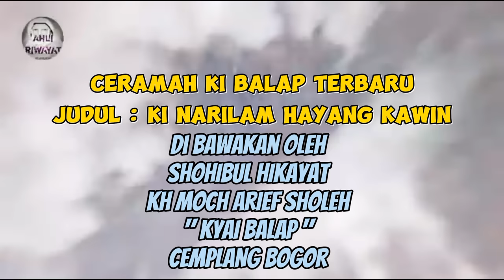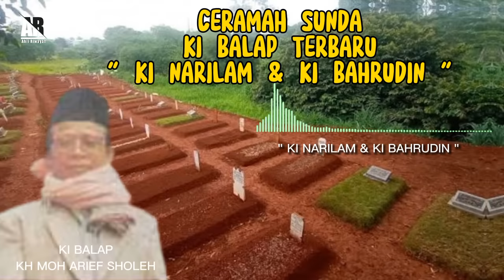Ceramah Ki Balap Terbaru | Kisah Ki Narilam dan Ki Bahrudin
Ceramah Ki Balap Terbaru | Hikayat Ki Narilam Dan Ki Bahrudin

Ceramah Ki Balap Terbaru Hikayat Budak Hideung.

Ceramah Ki Balap Terbaru Ceramah Sunda Dongeng Sunda yang di jelaskan oleh Ki Balap atau Kh Muhammad Arief Sholeh Cemplang Bogor.

Ki Balap Merupakan salah satu Penceramah Sunda yang pertama kali memperkenalkan Kisah yang Fenomenal di Kalangan banyak Santri dan Pesantren yakni Ki Ahmad Kopeah Beureum yang bermula dari kalangan biasa menjadi seorang Ulama besar dan seorang Ulama khas peci Merah dan Kisah Waliyullah yakni Ki Hasan Basri, Riwayat Tukang Bakul dan Masih banyak lagi Ceramah Sunda Lucu yang di Perankan oleh Ki Balap

Salah satu Kyai Kondang Pencetus Sholawat Mukhtar atau Sholawat Nuril Anwar Ki Balap Yakni Ki Balap terbaru yang sangat di Nantikan oleh banyaknya Fans Ki Balap, meskipun beliau sudah meninggal namun khas suara dengan Dongeng sunda nya Berikut Cerita sunda dan Ceramah sunda yang di nantikan banyak Fans